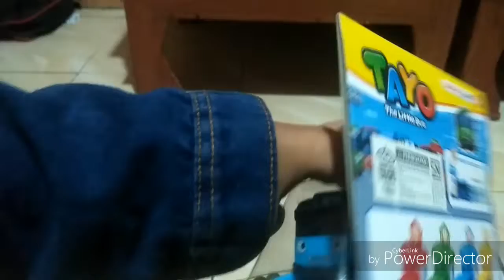Bus Tayo dan teman teman